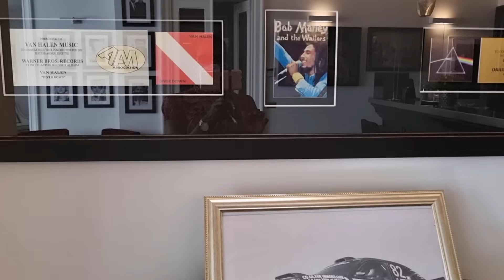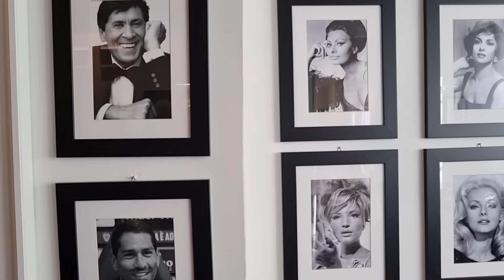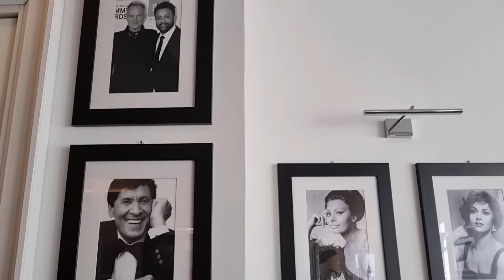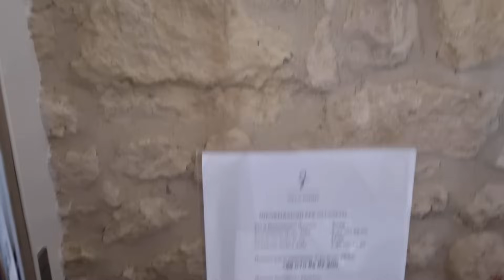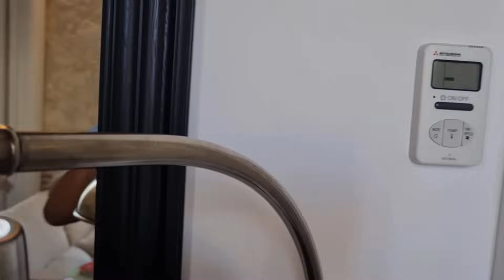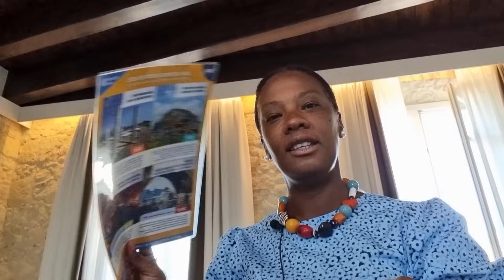vlog de viajes 2021 | travel vlog 2021 | Spanish,English vlog | travel with us | Villa Fanny!!🥰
Mis tesoros,ya casi terminaron nuestras vacaciones y no queria terminarlas sin antes mostrarles a ustedes nuestro Hotel.La pasamos muy bien en Cagliari y gran parte de nuestra alegria fuè sin dudas nuestro hotel.Villa Fanny es un Hotel 4 estrellas,tiene su precio pero vale la pena,esta a 0,7 Km de el centro de la ciudad,puedes moverte sin problemas con el transporte publico,el servicio y la gastronomia,tienen para mi 5 estrellas.Lo aconsejo a quien busque un hotel en Cagliari,es una buena opciòn. Aqui les dejo su direcciòn:
Villa Fanny
Via Don Bosco 8,Cagliari.Italia.